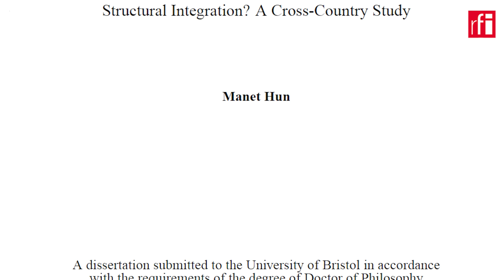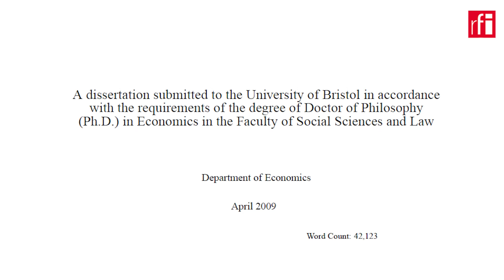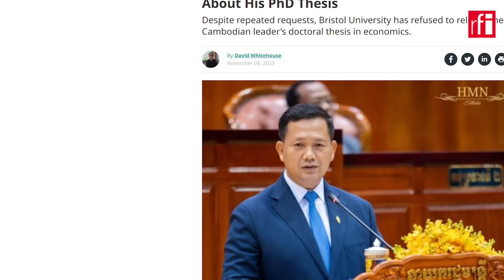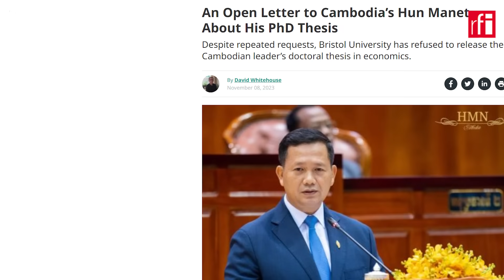លោក ហ៊ុន ម៉ាណែត បង្ហោះនិក្ខេបបទសិក្សាជាសាធារណៈ តាមការស្នើសុំរបស់អ្នកកាសែតបរទេស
លោកនាយករដ្ឋមន្ត្រី ហ៊ុន ម៉ាណែត នៅយប់ថ្ងៃពុធ ទី៨វិច្ឆិកា បានសម្រេចបង្ហោះនិក្ខេបបទសិក្សាថ្នាក់អនុបណ្ឌិត និងថ្នាក់បណ្ឌិត ពីក្រៅប្រទេស ជាសាធារណៈ តាមការស្នើសុំរបស់អ្នកកាសែតបរទេស។ ការដាក់ផ្សព្វផ្សាយជាសាធារណៈនេះ ធ្វើឡើង ក្រោយពេលដែលលោក David Whitehouse អ្នកសារព័ត៌មានអន្តរជាតិមួយរូប បានសរសេរលិខិតចំហមួយច្បាប់ ដាក់ជូនលោក ហ៊ុន ម៉ាណែត ក្នុងការស្នើសុំចម្លងនិក្ខេបបទរបស់លោក។